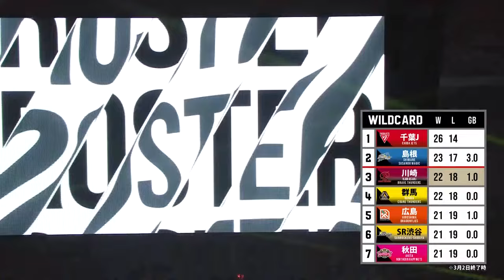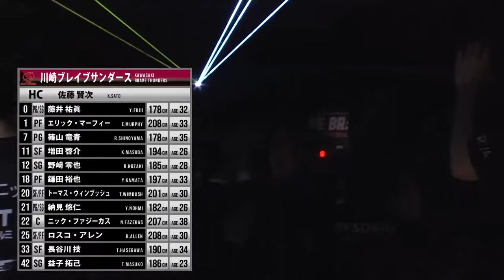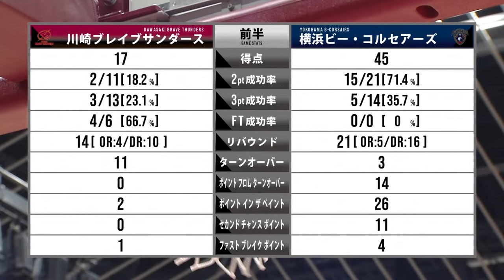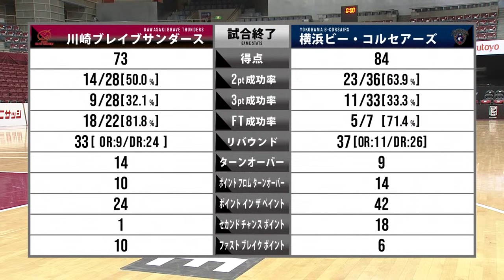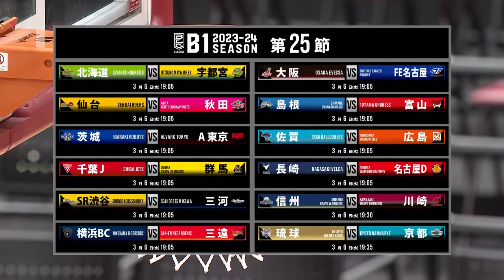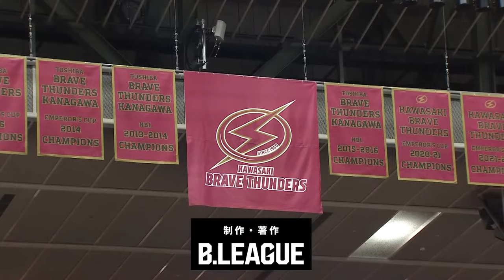[Live] KAWASAKI BRAVE THUNDERS vs YOKOHAMA B-CORSAIRS | 2024-03-03 | B.LEAGUE 2023-24 SEASON